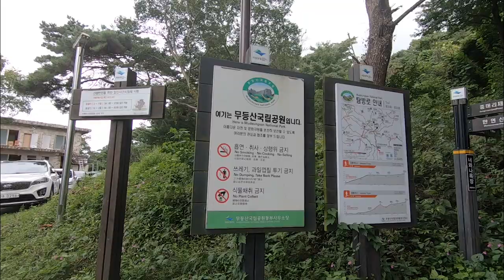#10 결혼식 가기 전 무등산 등산 (참새가 어찌 방앗간을 그냥 지나치리오)